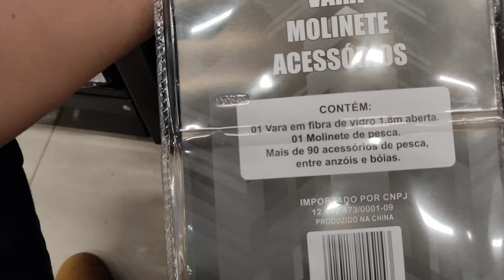COMPREI A MELHOR VARA DE PESCAR - 1,80M SHOW DE BOLA